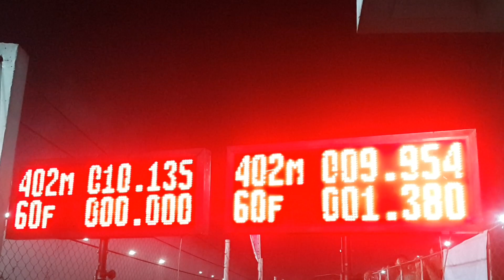Battle turbo f55pro a10.135 & b9.954 sec. Isuzu racespirit 2018 สนามที่ 2